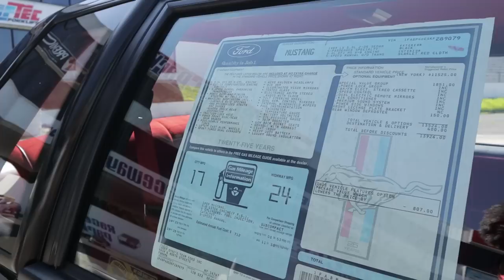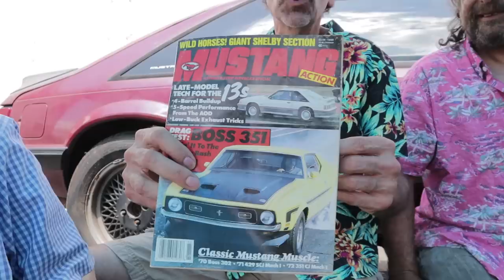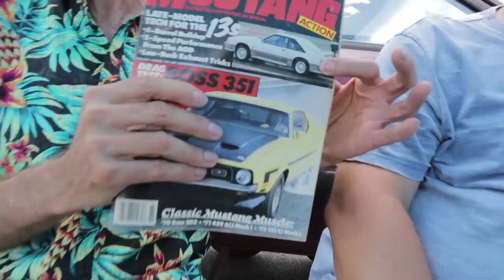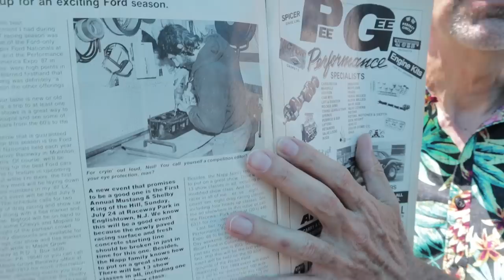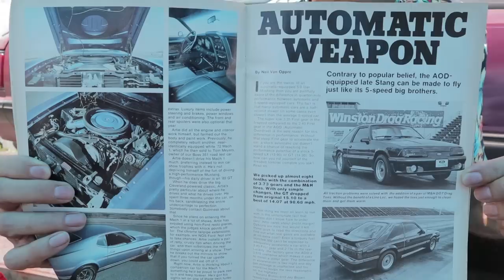5.0 Fox Body Mustang Revolution- The Second Coming Of The American Muscle Car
The EFI five liter changed the course of muscle car history. We gathered some of the pioneers that kicked off the 5.0 Mustang craze, in 1987. Here are their stories.